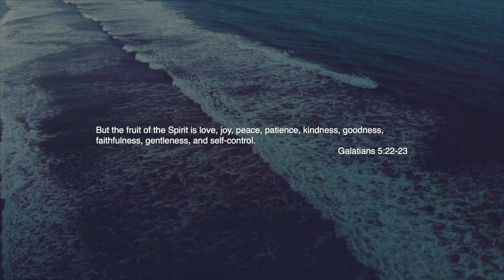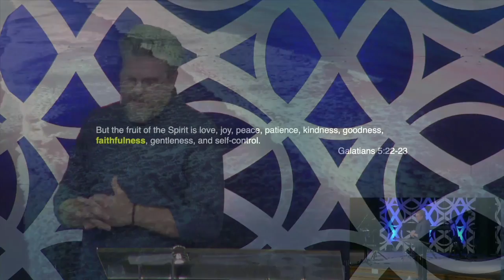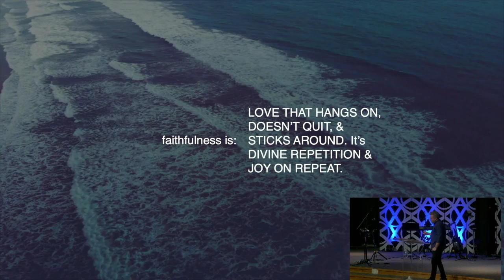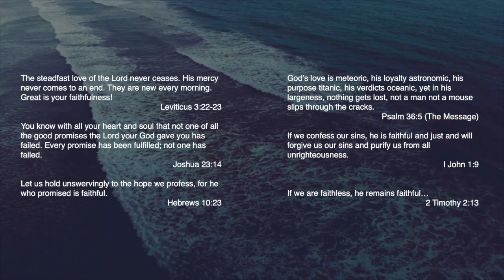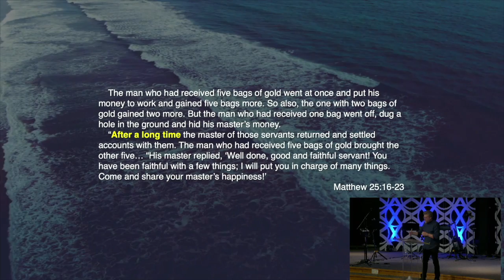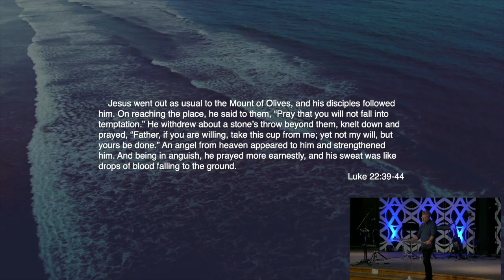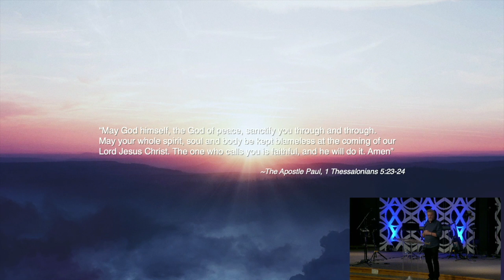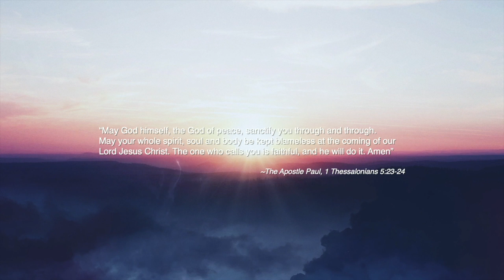Faithfulness That Won't Quit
part 6 of BEAR FRUIT